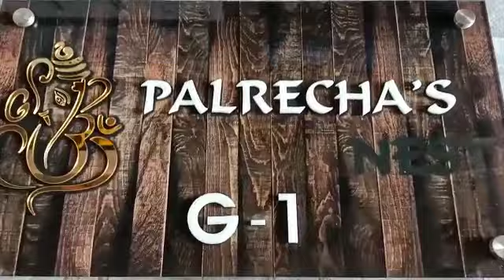Acrylic wooden structure Name plate.. 9980367910